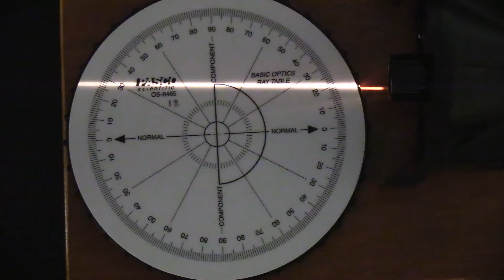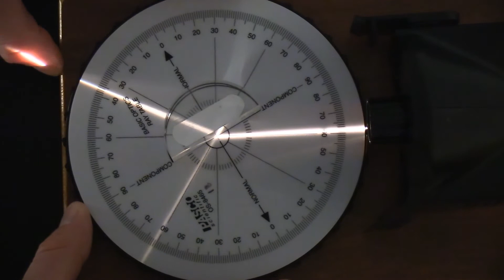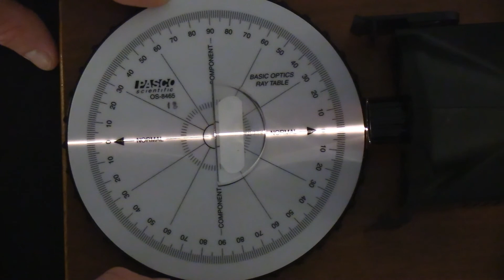Refraction Table Spin